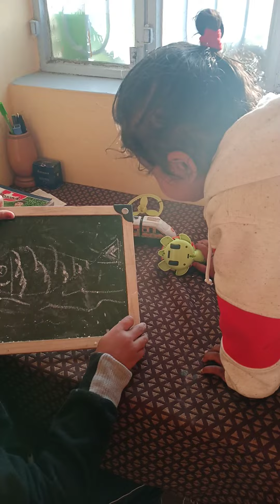the two studious